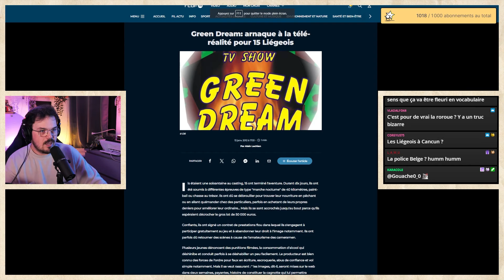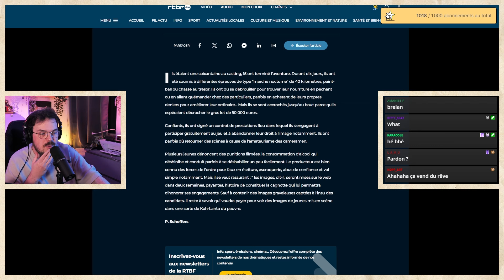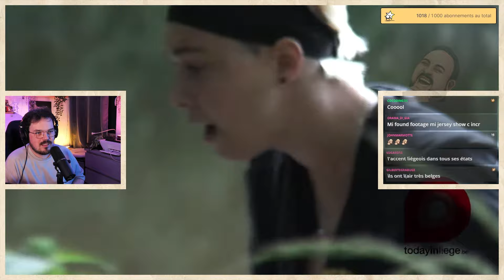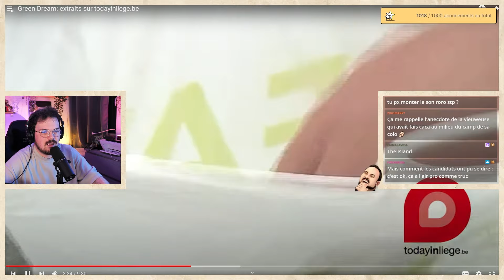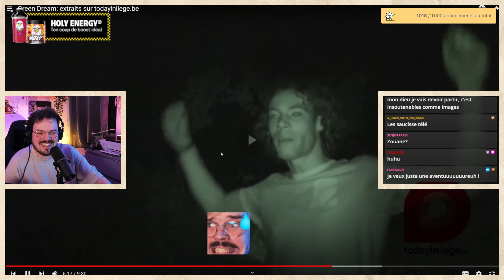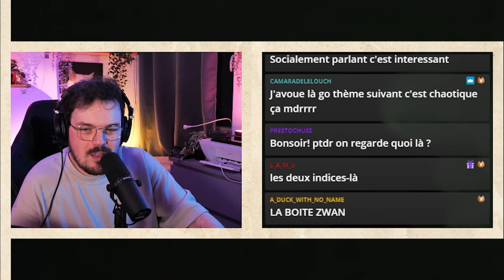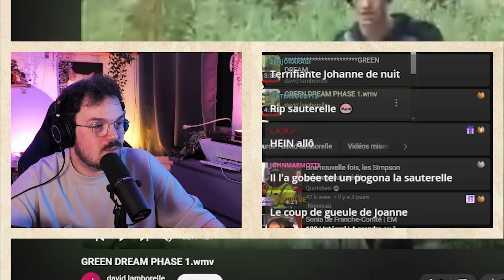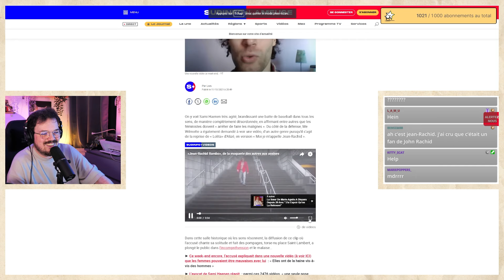Cette téléréalité a ARNAQUÉ ses candidats (et ça vient de chez moi)